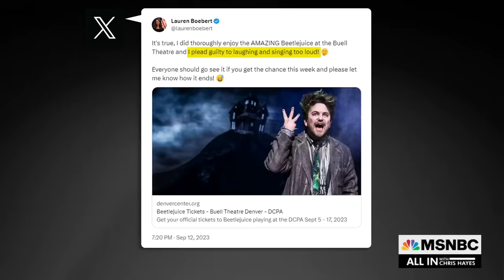New footage: Lauren Boebert vapes before ejection from 'Beetlejuice' musical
Chris Hayes: “I hate to have to deliver this news but it appears that Republican Congresswoman Lauren Boebert of Colorado has not been honest with us. Not with the American people, not with her constituents in Colorado. She has lied about what happened to get her ejected from a recent performance of ‘Beetlejuice, The Musical.’”